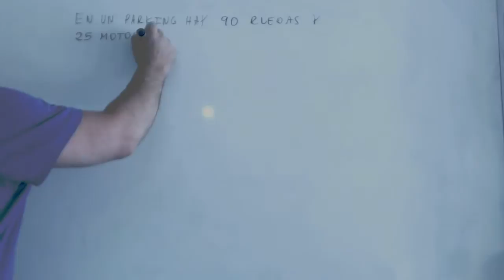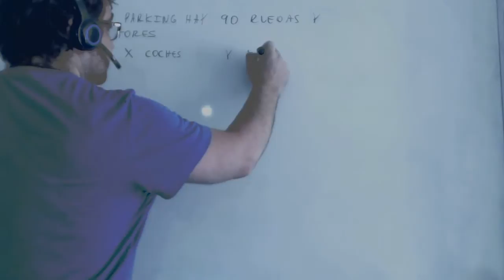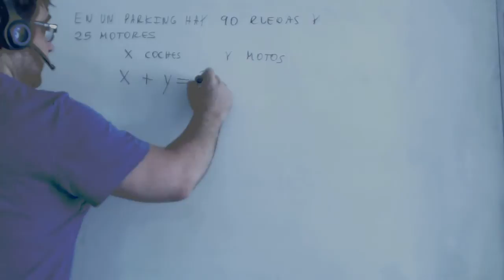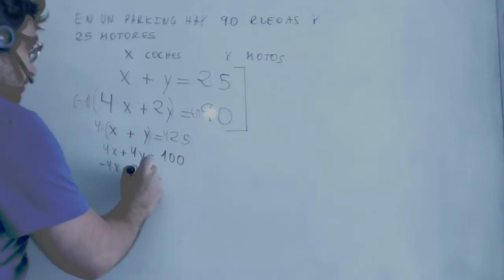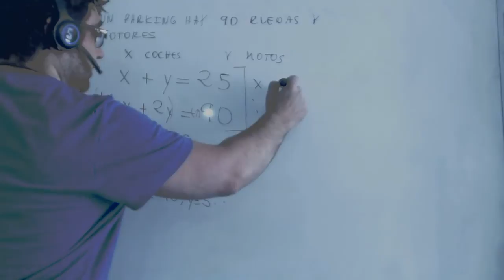Problema sistemas ecuaciones coches motos ruedas Academia Usero Estepona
Problema sistemas ecuaciones coches motos ruedas
Academia Usero en Estepona, el centro de formación con más vídeos en Internet del Mundo presenta: Problema sistemas ecuaciones coches motos ruedas